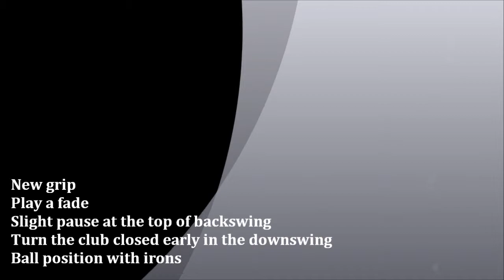Bob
March 27